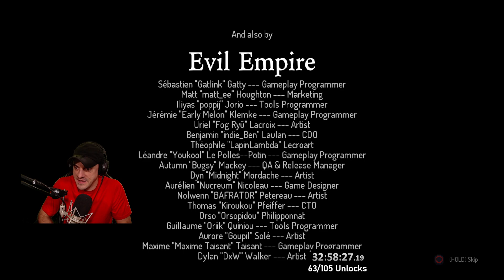"We're Due in Dead Cells" COPIUM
Dead Cells Pace Picante #15